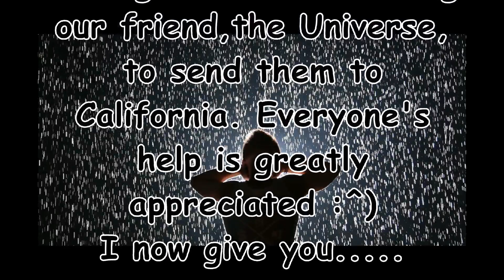Help California by making this video go viral :)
Let's Prove that Emotion is a force like gravity. We have matter and anti-matter so why not motion and e-motion. Help me show how we can contact our 6th sense and call for rain in California.  Even if you don't think it's possible please help by spreading this video and proving me wrong.  We need lots of positive energy for this folks so go hug someone and think about using your senses to visualize what it is we want. Don't just ask God for rain. Draw him a picture in your head of the rain. Then feel the rain, touch the rain, smell the rain. I've found watching 3D sculpture videos play and move really helps with focusing on the minds-eye. Thanks and good day to you all!! :)